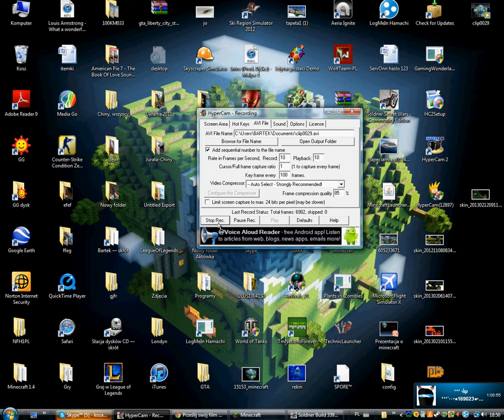soldner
podajcie nagrywarke do gier ta narywarka jest słaba